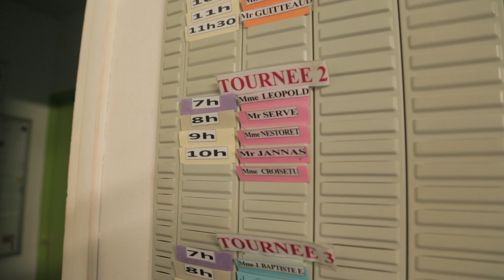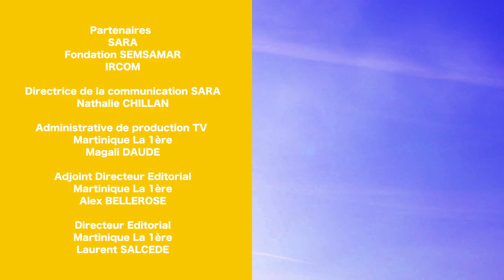Prise en charge des personnes âgées à domicile à Morne-Rouge - Épisode 3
Association Entraide Montjoly
Lotissement Haut Morne
Angle des rues à la croix et F. ferret
97260 Morne-Rouge